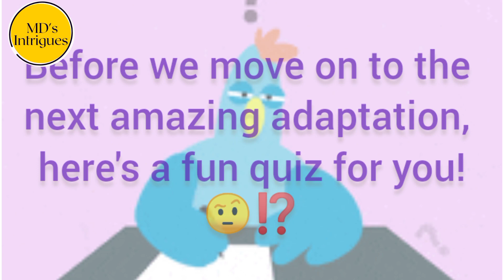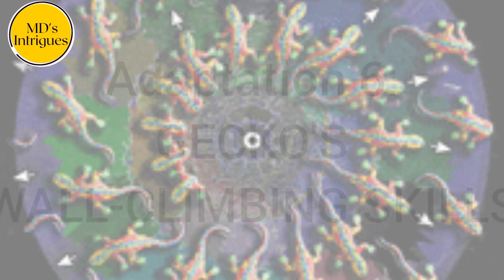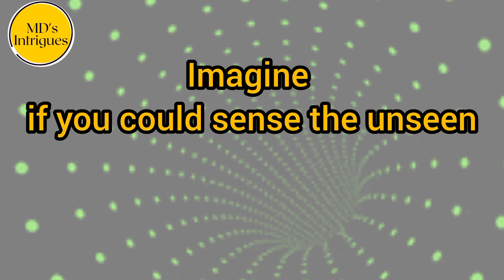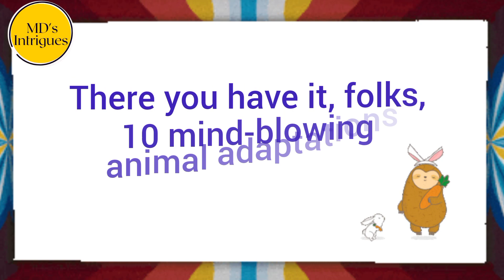10 Incredible Animal Adaptations You Won't Believe Exist! | Mind-Blowing Nature Facts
Discover the most astonishing animal adaptations in this must-watch video! From the chameleon's color-changing skills to the unbelievable regenerative powers of the axolotl, nature's secrets are truly mind-blowing. 🌍🐾

👇 Stay until the end for a special quiz and share your answers in the comments!

In this video:
00:00 - Introduction
00:14 - Chameleon’s Camouflage
00:28 - Mantis Shrimp’s Super Vision
00:39 - Fun Quiz
00:54 - Arctic Tern’s Incredible Migration
01:10 - Hummingbirds’ Hovering Abilities
01:21 - Quick Question
01:30 - Electric Eels’ Shocking Talent
01:43 - Gecko’s Wall-Climbing Skills
01:54 - Platypus’ Electroreception
02:11 - Cuttlefish’s Camouflage Mastery
02:30 - Woodpecker’s Shock-Absorbing Skull
02:41 - Axolotl’s Regenerative Powers
03:01 - Conclusion